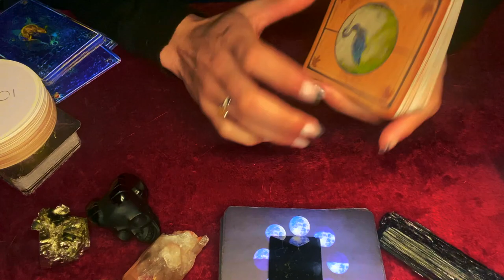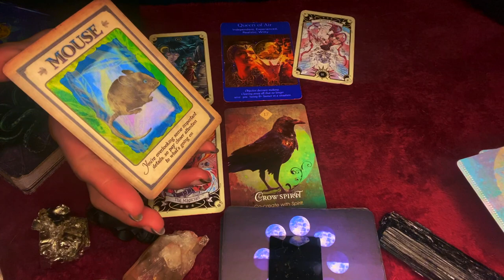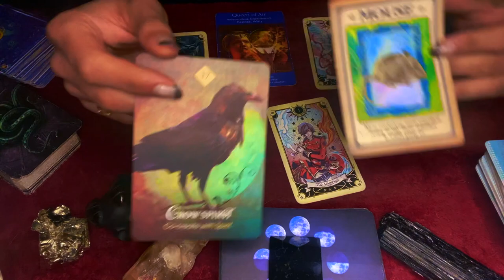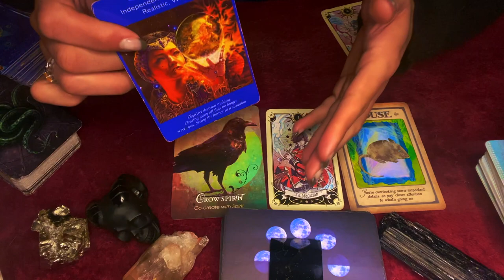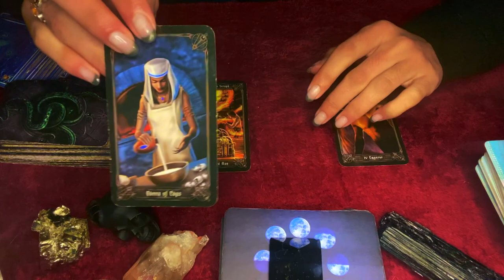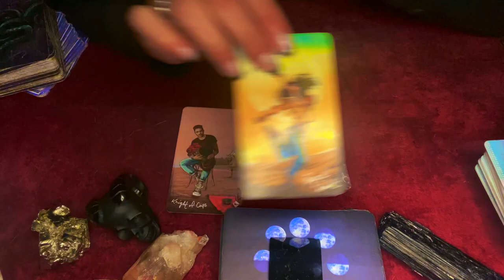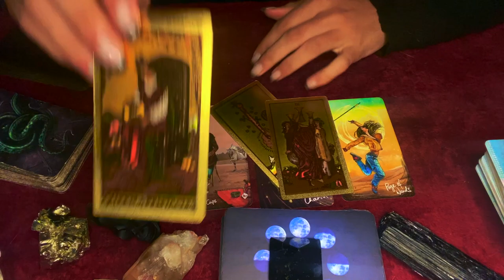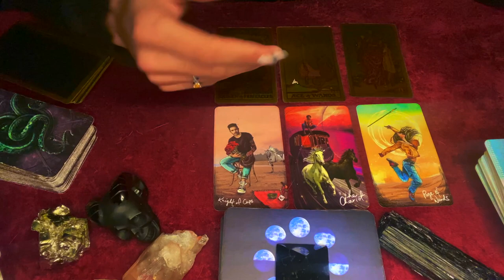Capricorn ♑️ URGENT ANCESTOR TAROT MESSAGES "THEY'RE TRYING HARD TO COME THROUGH" 2021 Tarotscope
urgent Ancestor tarot messages for the zodiac sign Capricorn. In this Tarot reading I use tarot to relay any urgent messages that Capricorn’s Ancestor has for them. These messages could pertain to Capricorn’s Soulmate, twin flame, career, finances or love. These Ancestor messages that come through in the tarot cards for this urgent Ancestor tarot reading messages are for ALL Capricorn’s under the Sun, Moon, Rising zodiac sign. I hope these tarot Ancestor messages for Capricorn resonates my beautiful Capricorn’s

$SimplyVelca

~ 🖤 Social Media 🤍 ~

🎵 Music Credits 🎶